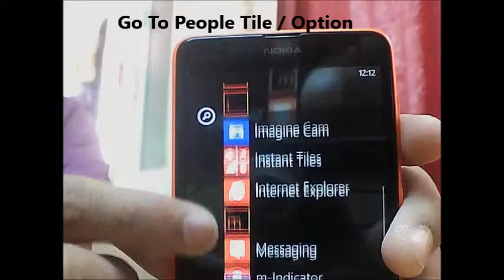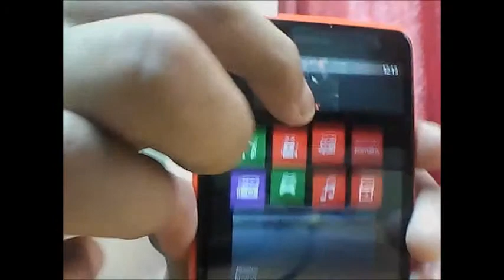Fix "ME" tile WIndows Phone 8 /Bring back un-pinned ME tile :)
Accidently you deleted your ME tile from windows Phone 8 Then this video can help you .